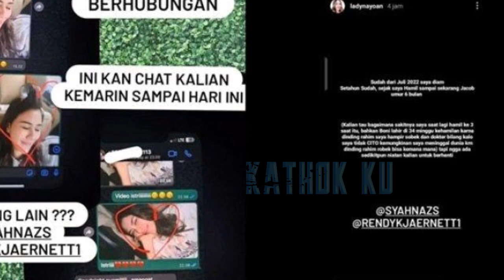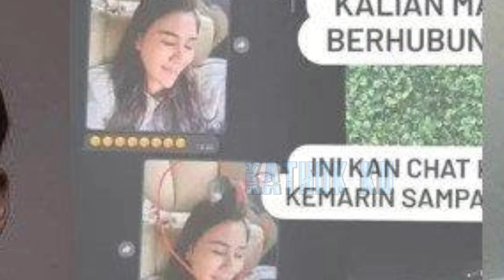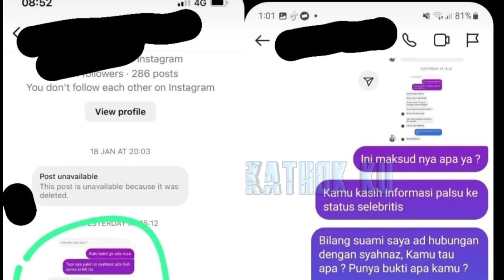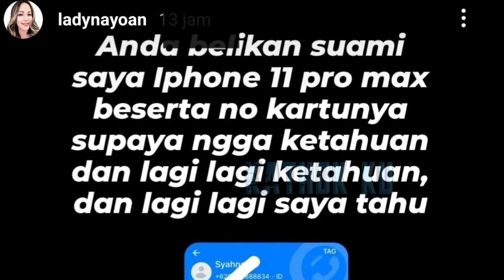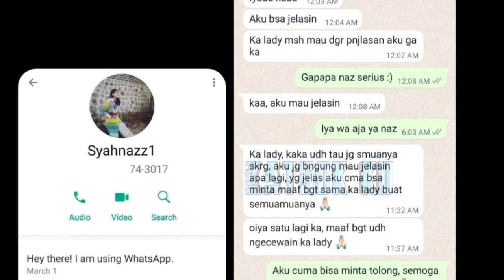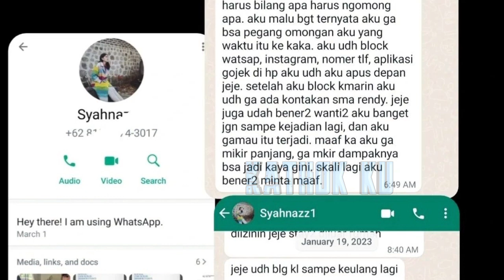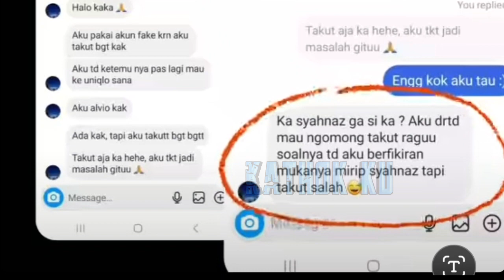🔴 Istri Rendy Kjaernett BONGKAR Chat MESRA Syahnaz Sadiqah dg Sang SUAMi❔️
Jangan Lupa: _
Thankz!!..